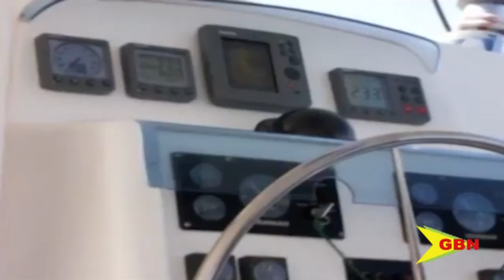Develop a technical maritime curriculum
A marine technician is challenging the education system to develop a technical maritime curriculum in schools so that young people can take advantage of the career opportunities in the sector, as the yachting industry continues to grow and expand on the island.